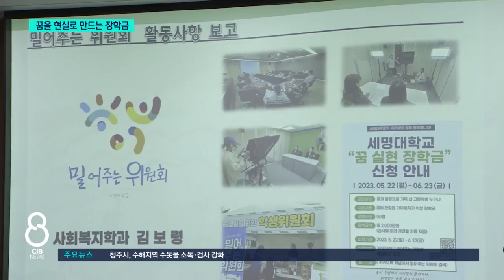"너의 꿈을 밀어줄게"..세명대, 고교생에 '꿈 실현 장학금' 지원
7/27(목) CJB 8시뉴스

세명대학교 밀어주는 위원회의 고등학생을 위한 "꿈 실현 장학금" 수여식이 7/27(목) CJB 8시 뉴스에 방영되었습니다.